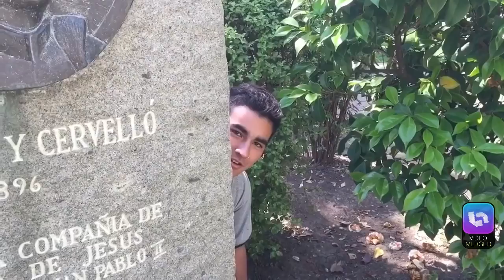Biografia de Maria Luisa Bombal - Teo 2016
hola profe